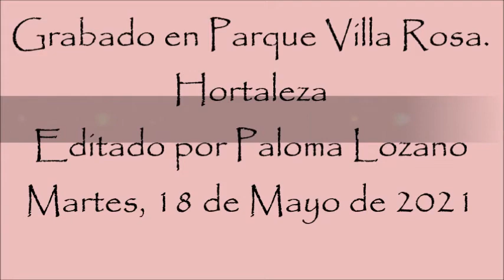Resistiré O Chueca 18 05 2021